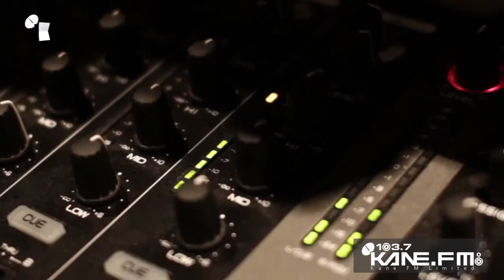Boileroom on Kane FM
A short trailer for the Boileroom Show. 5pm - 7pm every Thursday live on Kane 103.7fm stream